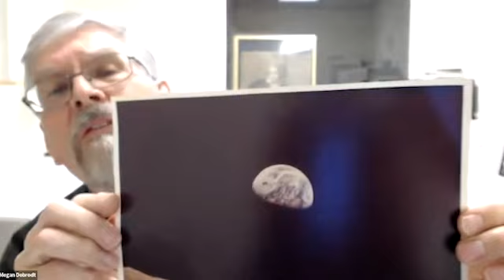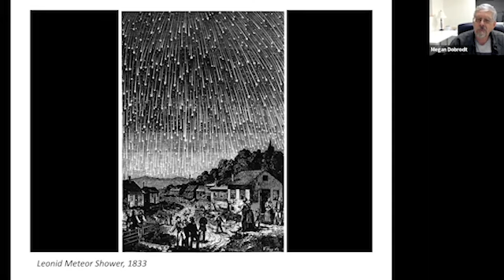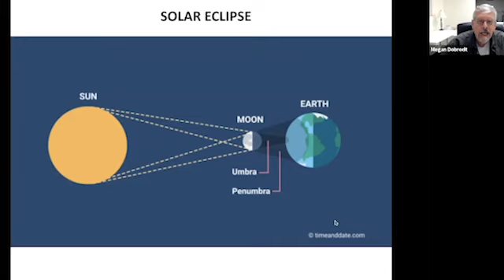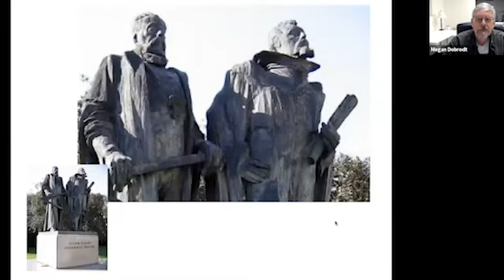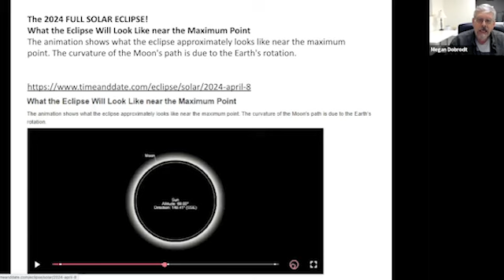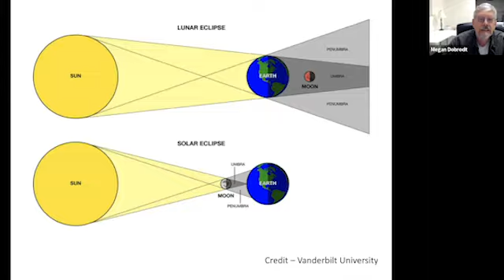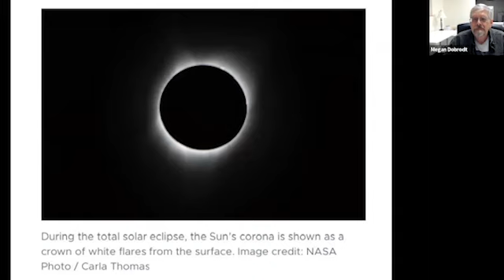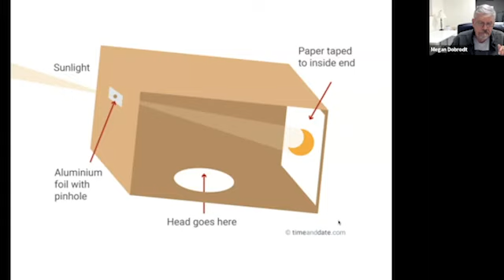The Mysteries of the Universe: The April 8th Solar Eclipse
New York Symposium, March 22, 2024.